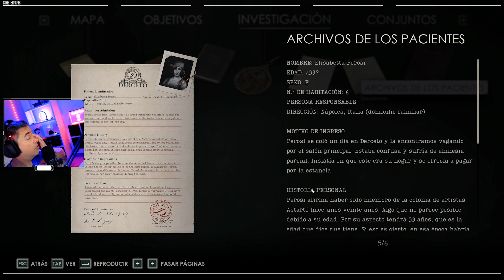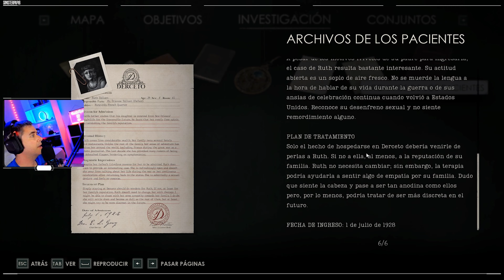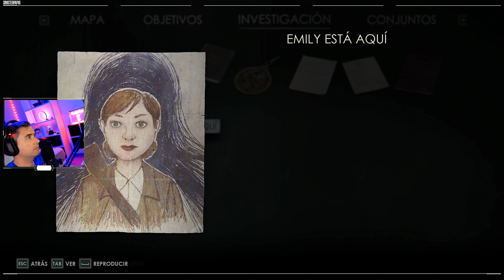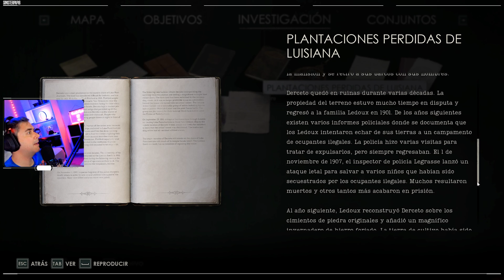EL TALISMAN ES LA CLAVE DE LOS VIAJES | #3 | ALONE IN THE DARK (2024) | Gameplay Español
Hola gente,
Alone in the Dark aúna el horror psicológico y el encanto del estilo gótico sureño para recrear el icónico juego que se convirtió en una referencia del género. Te invitamos a que emprender un viaje hacia la locura, donde cada encuentro podría ser el último. Cuanto más te acerques a desentrañar el misterio de Derceto, más acuciante será el hambre de los ojos que te acechan en la oscuridad. Cada bala marcará la diferencia entre la vida o un final impensable. La siguiente puerta que abras podría llevarte a un reino de pesadillas, garras afiladas, tentáculos y escasa cordura. Viaja a la Luisiana de entreguerras, una era decadente con una historia sombría: una huida de los traumas del pasado y de una sociedad intolerante hacia algo más oscuro que ha acechado pacientemente durante eones. Alone in the Dark como nunca antes lo habías visto: una intrincada narrativa con un toque de estilo gótico sureño y espeluznante locura que rinde homenaje a sus orígenes legendarios y avanza en la narración del género de terror de supervivencia.

Una historia inquietante de misterio y locura
Adéntrate en Derceto Manor, una mansión llena de intrigas con un terrible secreto. Emily Hartwood y el detective privado Edward Carnby se embarcan en una tétrica aventura en busca de respuestas: Emily al misterio de su tío desaparecido, Edward al caso más difícil de su vida y ambos a preguntas que no se atreven a hacerse. Este clásico reinventado te invita a explorar una inolvidable aventura para un solo jugador repleta de suspense, sustos y revelaciones que pondrán a prueba los límites de tu imaginación.
Talentos de Hollywood
Disfruta de algunas de las mejores interpretaciones del género de terror de supervivencia con los galardonados actores Jodie Comer (Killing Eve, Free Guy) y David Harbour (Stranger Things, Viuda Negra) por primera vez en un videojuego.Los rostros de Jodie y David, capturados a la perfección, dan vida a Emily Hartwood y Edward Carnby, lo que da personalidad a la historia de Alone in the Dark, que se debe jugar dos veces para disfrutar de toda la experiencia.
Homenaje a los pioneros del terror
Redescubre la esencia del terror psicológico en un homenaje al juego original de 1992 que fue precursor del género de terror de supervivencia. Alone in the Dark ofrece una experiencia impregnada del terror atmosférico clásico, con narrativa y jugabilidad de nueva generación. Esencial para los fans de las historias retorcidas, exploraciones angustiosas y combates desesperados.
Una historia que desafía a la realidad
Concebido por Mikael Hedberg, aclamado guionista de clásicos del terror "SOMA" y "Amnesia", el misterio de Alone in the Dark ahonda en temas como el trauma, la fe, el mal y el abandono. No importa a quién escojas para enfrentarte a la pesadilla. Tanto si escoges a Emily como a Edward, descubrirás secretos que desafiarán todo lo que creías saber sobre la narrativa de los videojuegos.

Explora la mansión Derceto en esta reinvención de Alone in the Dark, una carta de amor al clásico de terror de los 90.
Vuelve a las raíces del terror psicológico y embárcate en un viaje envolvente digno del juego que inició el género.
Sumérgete en un mundo lleno de sonidos que te erizan la piel con una banda sonora de doom jazz inquietante y a la vez hipnotizadora.
Disfruta de la emoción de la supervivencia desesperada en un mundo donde la realidad empieza a desmoronarse, el mal acecha en cada sombra y la munición escasea.
Vive esta pesadilla desde la perspectiva de Emily Hartwood o de Edward Carnby y desentierra los oscuros secretos de una mansión gótica.
Sumérgete en una profunda historia psicológica que va más allá de lo imaginable de la mano de Mikael Hedberg, el escritor de terror de culto autor de SOMA y Amnesia.
Emily y Edward cobran vida gracias al talento de Jodie Comer (Killing Eve, Free Guy) y David Harbour (Stranger Things, Viuda Negra), que prestan su voz, su aspecto y sus magníficas dotes de interpretación a los protagonistas.

Fuente

║ SETUP ║
●Asus DUAL GeForce RTX 4070 OC 12GB GDDR6
●Lexar SSD NM710 2TB
●T-FORCE Vulcan Z DDR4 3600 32GB